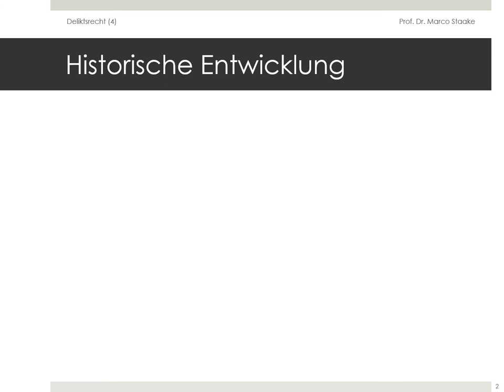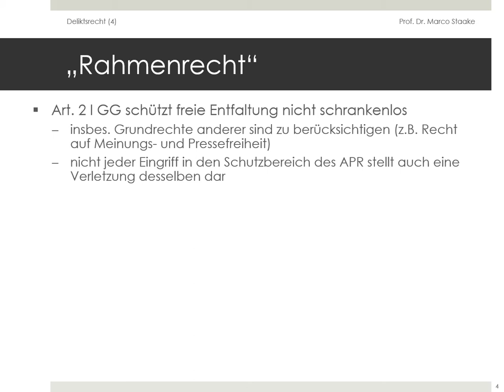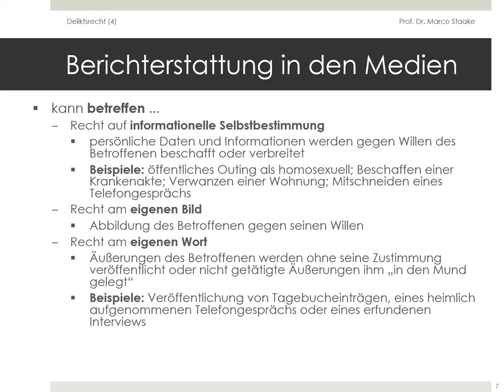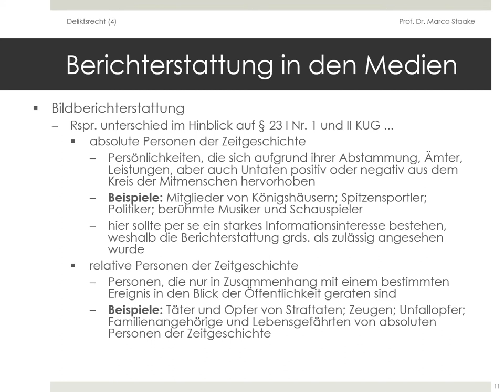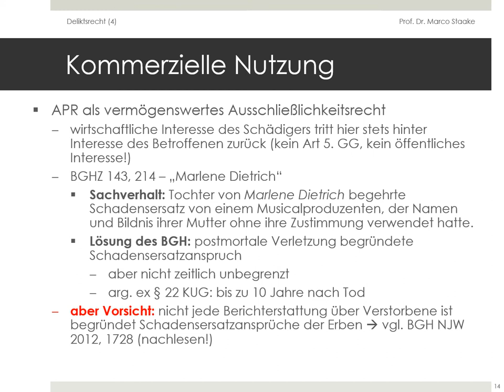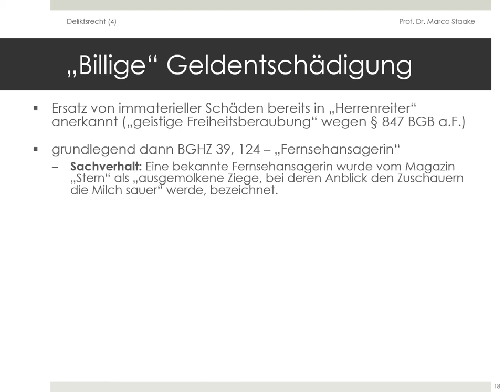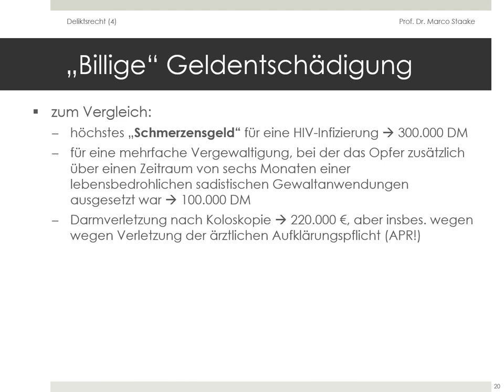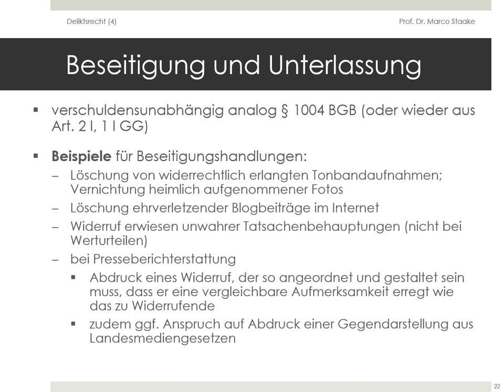Gesetzliche Schuldverhältnisse - Deliktsrecht (4)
Online-Vorlesung "Gesetzliche Schuldverhältnisse" von Prof. Dr. Marco Staake im Sommersemester 2020 an der Universität Bayreuth Deliktsrecht (4): Die Haftung nach § 823 I BGB - Allgemeines Persönlichkeitsrecht